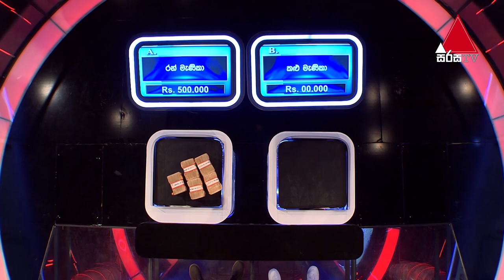After The Show | අහිමිවෙච්ච මුදලට වඩා ලැබුණු මුදල වටිනවා | Five Million Money Drop | Sirasa TV